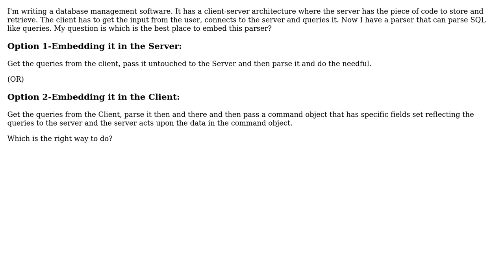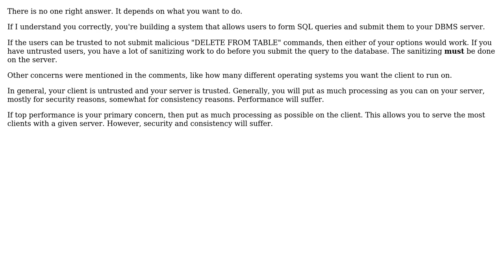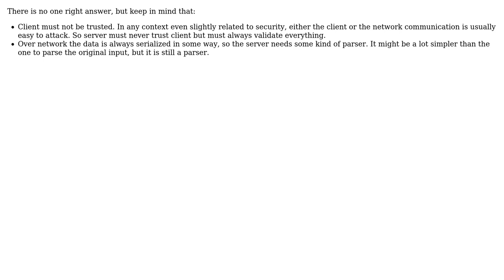Software Engineering: The right place to embed a parser : Server or the Client? (4 Solutions!!)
Software Engineering: The right place to embed a parser : Server or the Client?

With thanks & praise to God, and with thanks to the many people who have made this project possible! | Content (except music & images) licensed under CC BY-SA | Music | Images & others | With thanks to user Lakshmi Narayanan user Jan Hudec user Gilbert Le Blanc user Doc Brown user Andyz Smith and the Stack Exchange Network Trademarks are property of their respective owners. You are responsible for your own actions.